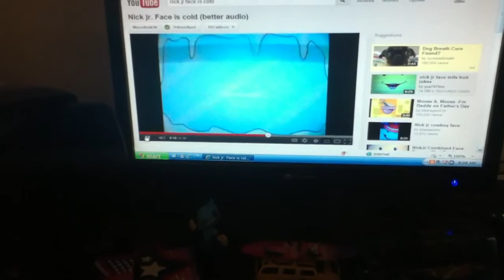Nick jr face is cold